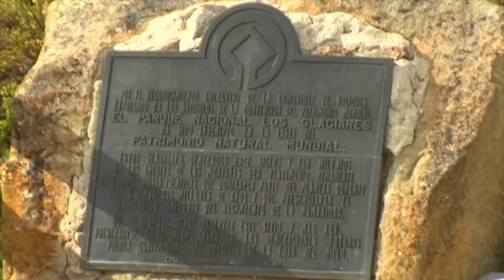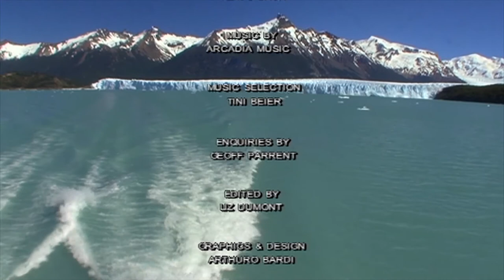Glaciar Perito Moreno Vacation Travel Video Guide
Travel video about destination Glaciar Perito Moreno.
In the south of Argentina is Patagonia's Los Glaciares National Park that contains the biggest glaciers in the world.

The Perito Moreno Glacier was created due to the merging of several large ice flows.  Its tongue flows slowly into a southerly tributary of the Lago Argentino.

The most spectacular views of the glacier can be seen from an observation platform on the Magallanes Peninsula. It is like looking into another world, one that is full of primeval power and mysterious beauty.

Here amid the eternal ice is the largest supply of fresh water on Earth. Luckily, the glaciers of Patagonia have been spared from human interference with only possible climate change causing possible concern.